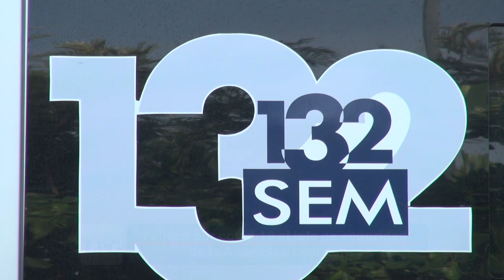Noticiero LPG 5 de junio: Encuentran los siete cuerpos de la familia Melara Salamanca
Luego de más de dos días de labores de intensa búsqueda, entre toneladas de lodo y escombros, el equipo de rescate que trabaja en Santo Tomás finalmente encontró los cuerpos de los siete integrantes de la familia Melara Salamanca, la mañana de este viernes (05.06.20).

¡Visítenos!